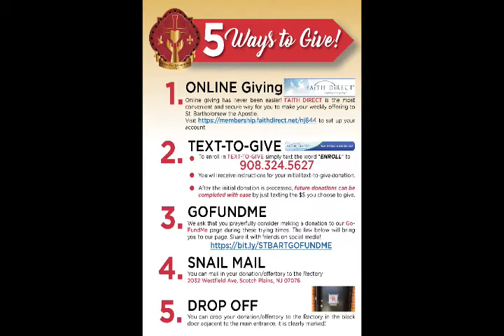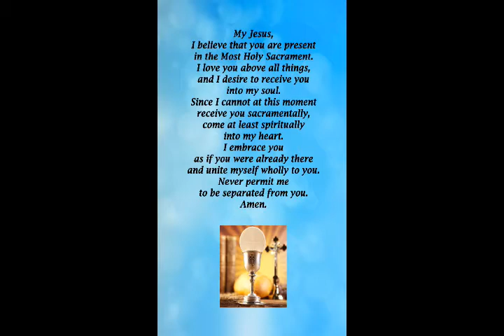Wednesday Mass, December 9, 2020